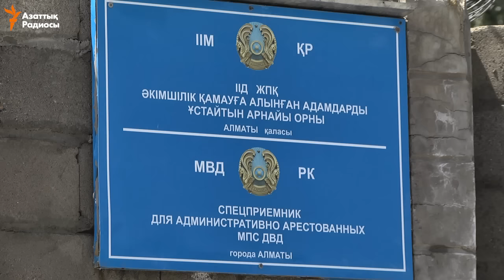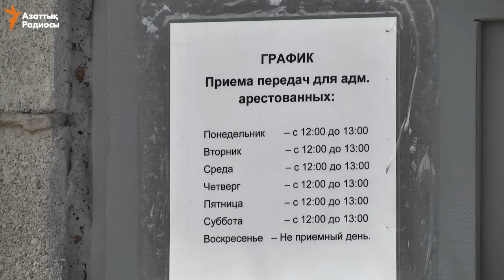15 күнге қамалғандарға сәлемдеме апарды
Бір топ белсенді «әлеуметтік желі арқылы көпшілікті жер мәселесіне байланысты митингіге шақырды» деген айыппен 15 тәулікке қамалған азаматтарға азық-түлік апарды.